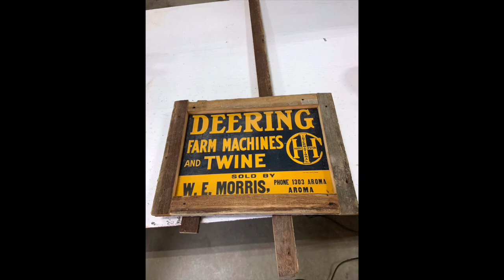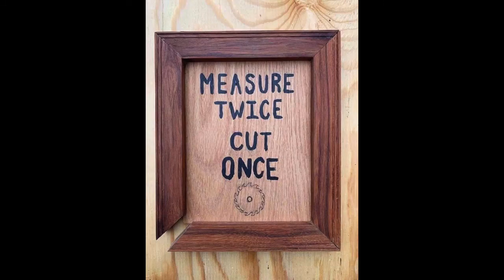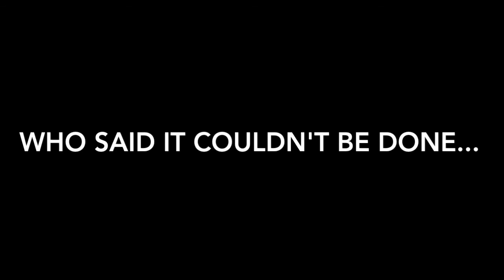2020 Distance Learning Carpentry and Wood Working Dover-Eyota High School.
These are all projects my students have done from home during our Distance Learning time that started in the spring of 2020 and includes the projects from this fall quarter up to today Oct. 29th, 2020. Mr. Polus' Carpentry and Wood Working Students.